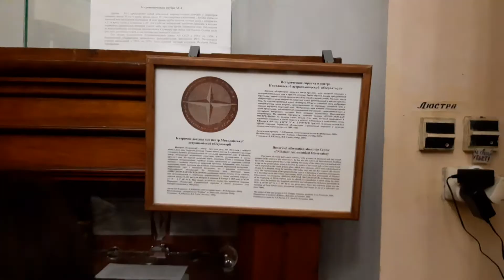Николаев,Обсерватория,Круглый зал, 5.09.21